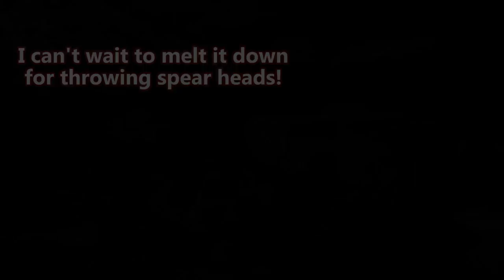Fallout New Vegas - Dead Prospects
Failed ambitions and chronic treachery unite!

Mods used:
Cabot's Quest
Willow Companion Experience
KarthMarko's Quest Pack
Family Matters
The Pistol The Joker Uses In That One Scene...
Interesting NPCs
Project Nevada
Courier Vests
NCR Doggie Buddies
Fellout
NPCs Travel
Gun Runners Actually Run Guns
Helpless Falling
Killable Kids
Quick Hacking
The Groovatron NV
Unlimited Companions
New Vegas Uncut
PipBoy 2500
No NPC Compass Ticks
Hope Lies
Vincent Vincent